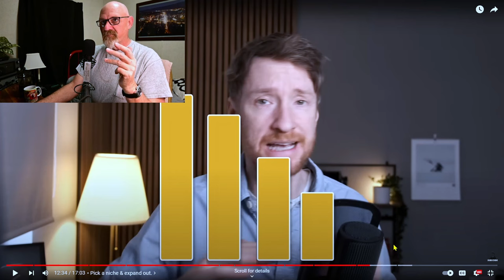The Georgia Photographer gives Commentary on a Thomas Heaton Video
Let's take a look at one of my favorite youtubers in the photography space and give some commentary to his video where he discusses whether or not you should start a YouTube channel in 2024. The photography YouTube space is a tough one to work well as I have found out. He is a great content creator and is shows, me... not so much... and it also shows...

At this point I can see that I am not a compelling storyteller and people will say that it is something you can learn. I am going to disagree there and tell you I have tried to learn it and simply can not do it well. A person can learn the mechanics of story telling but without the gift of being an effective entertainer, you just don't do it well. Fact.